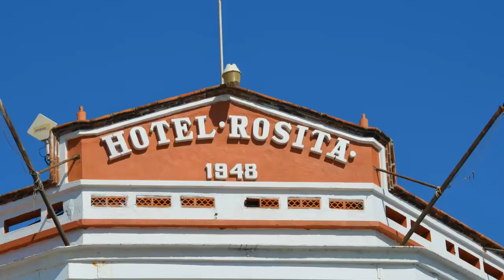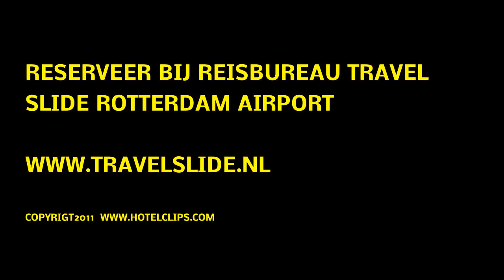video hotel Rosita, Puerto Vallarta met Arkefly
De reisarchitect is met Arkefly naar Mexico gevlogen en heeft Puerto Vallarta bezocht en een kopje koffie gedronken in hotel Rosita.
Informatie Rosita (  Hotel) , Mexico

Het vriendelijke en bekende, kleinschalige hotel Rosita is een wel heel bijzonder hotel. Het is gebouwd in 1948 en daarmee het eerst geopende hotel in Puerto Vallarta. Op de binnenplaats van het hotel is de oude sfeer nog steeds goed zichtbaar. Daarnaast heeft het een unieke locatie. Gelegen direct aan het strand in het oude centrum, op de hoek waar de gezellige boulevard begint. Het hotel is in de loop der jaren steeds gerenoveerd en is nu een uitstekend middenklasse hotel, goed voor een onbezorgde vakantie.

Algemene informatie over Hotel Rosita:
Hotel
Onze classificatie 3 sterren
Ligging: direct aan strand
Dichtbij het centrum in het sfeervolle oude centrum van Puerto Vallarta gelegen
Luchthaven op ca. 9 km
Faciliteiten van Hotel Rosita:
Receptie
Internetfaciliteiten
Wasservice
Zwembad:
1 buitenzwembad
Zonneterras
Ligbedden
Eten en drinken:
Er is 1 restaurant
Er is 1 bar
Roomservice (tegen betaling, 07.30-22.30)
Goed om te weten over Hotel Rosita geldig van november tot november:
Op het strand zijn geen faciliteiten zoals strandbedden aanwezig. Strandbedden bevinden zich bij het zwembad dat aan de zeezijde van het hotel gelegen is.